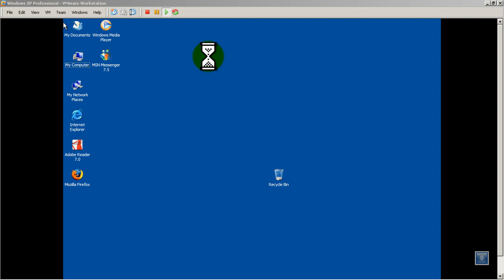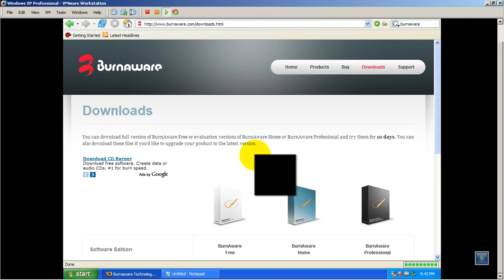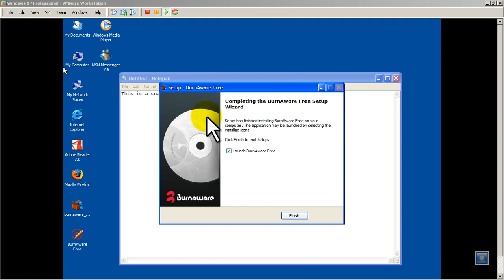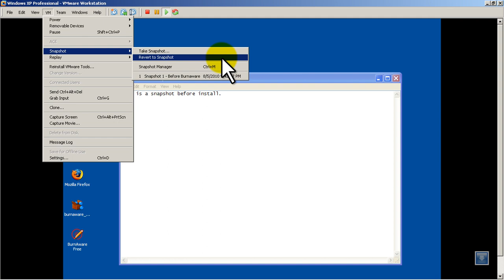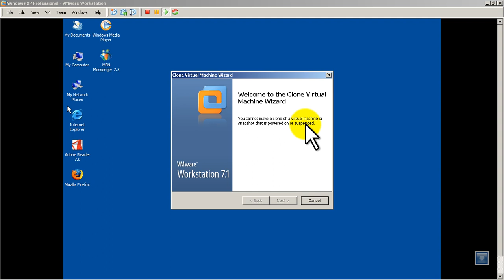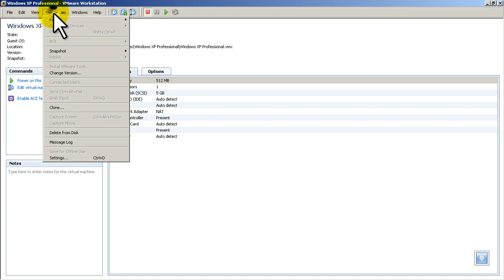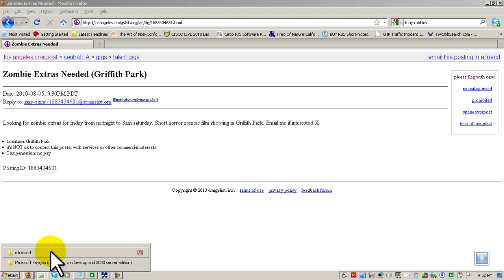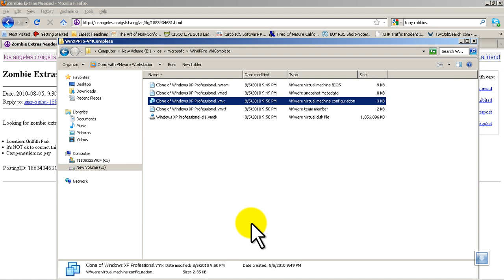VMWare Workstation - Snapshotting and cloning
A closer look at snapshots and cloning of a Windows XP virtual machine within VMWare Workstation 7